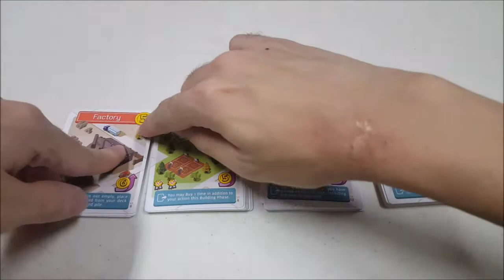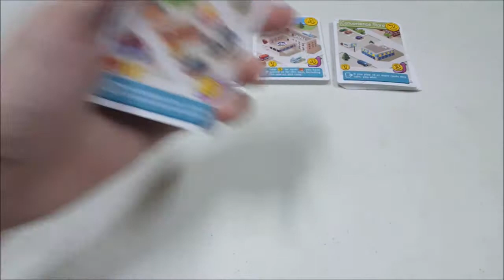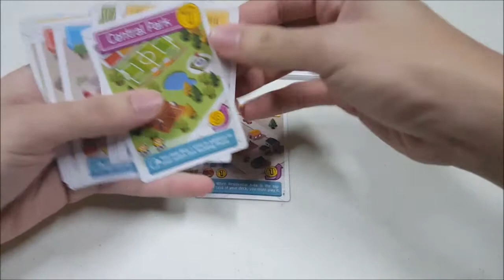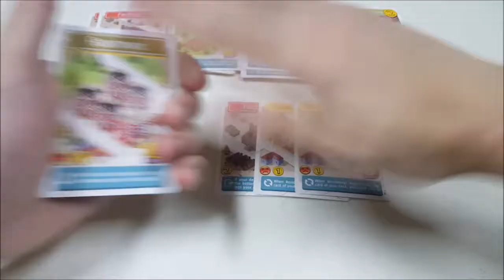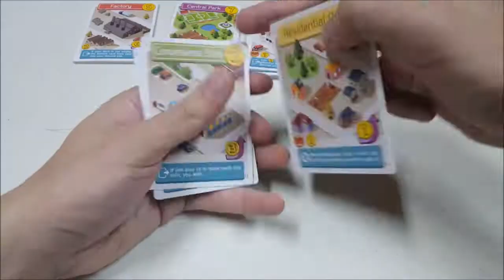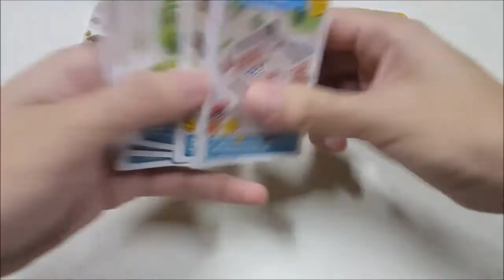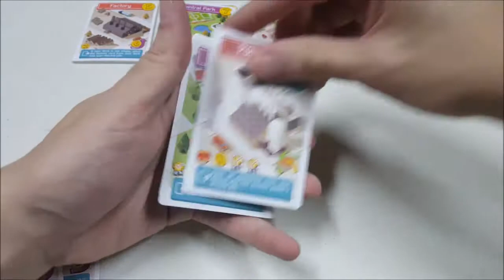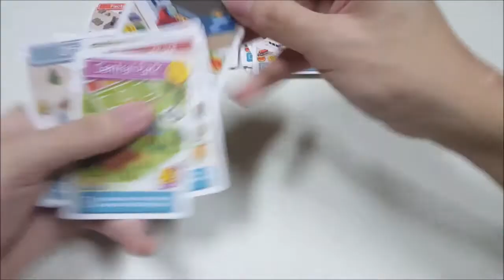Tutorial Main Board Game - Flip City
2-4 Developer akan berusaha membangun kota (sori, di video gue berulang kali bilang perumahan, padahal jelas-jelas City itu kota) untuk mendapat keuntungan yang banyak, tapi harus berhati-hati juga agar jangan rakyat menjadi kontra dengan kita karena terlalu banyak yang dibangun.. Nikmati kesederhanaan Press Your Luck Mini Games dalam Flip City!